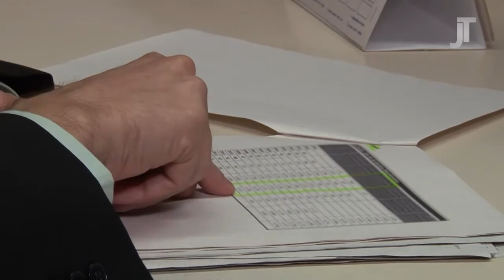Compliance trabalhista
Nesta edição, o programa Justiça do Trabalho fala sobre Compliance trabalhista. Os convidados são o juiz do trabalho Konrad Saraiva Mota e advogada Rosalda Pinheiro.